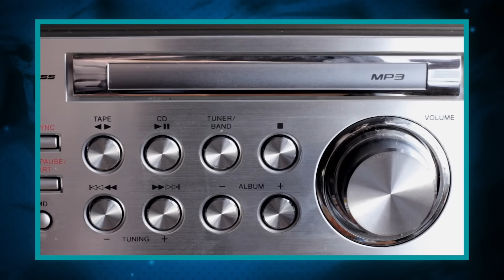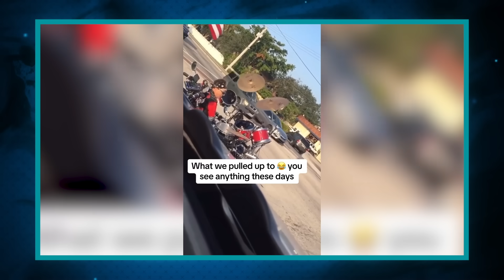Você Pensaria Que Já Viu Tudo, Se Isso Não Tivesse Sido Filmado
Hoje em dia as câmeras estão por todos os lados, e são elas as responsáveis por captar alguns momentos tão impressionantes que se não tivessem sido filmado, nem eu nem você acreditaria que fossem reais. Eu me chamo Ronan Santos e você está no Almanaque x.